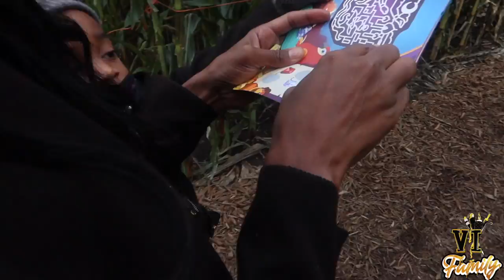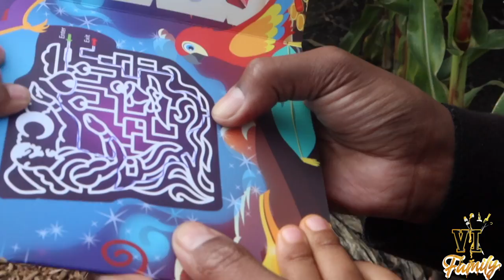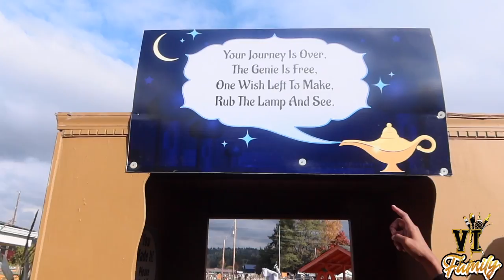Pumpkin Patch With The VI Family | Subscribe | Road To 5k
*There is adult language in this video*